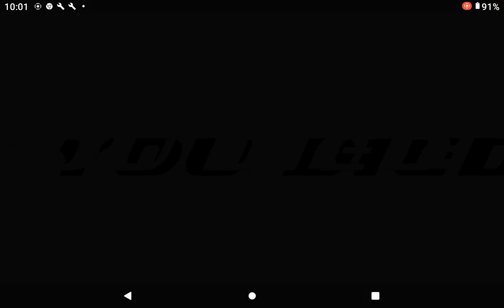younus rahmatullah gaming superhero part (2)